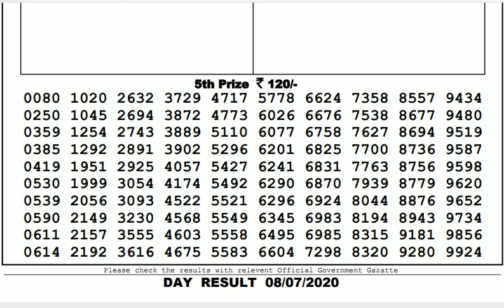Lottery Live I Lottery Results I Sombad Lottery 11.55am 04.00pm 08.00pm gdn